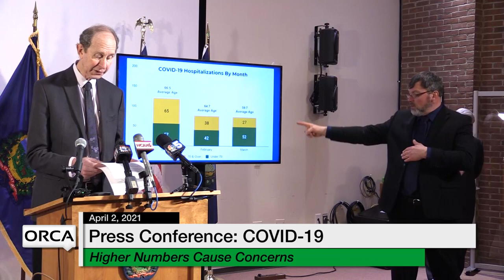Press Conference - Governor Scott and Administration Officials COVID-19 Update 4/2/2021